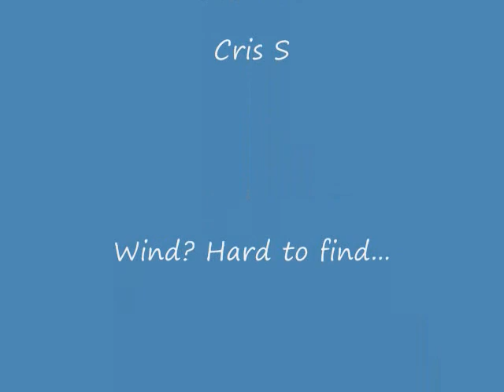J92 Racing - 2012 Vallejo Race SV Relentless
Video from the 2012 Vallejo Race - crossing San Pablo Bay on a very light wind day.  At least the weather was nice!